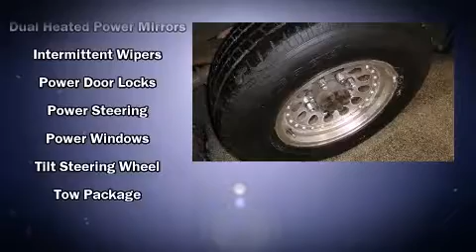2000 Chevrolet G3500 G3500 in Glendale Heights, IL 60139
Sunrise Chevrolet
414 East North Avenue
in Glendale Heights, IL 60139

The 2000 Chevrolet Express. It features an automatic transmission, rear-wheel drive, and a powerful 8 cylinder engine. Chevrolet ensures the safety and security of its passengers with equipment such as: dual front impact airbags, ignition disabling, and ABS brakes. It also arrives with a Carfax history report, providing you peace of mind with detailed information. Come down today and see this vehicle for yourself.